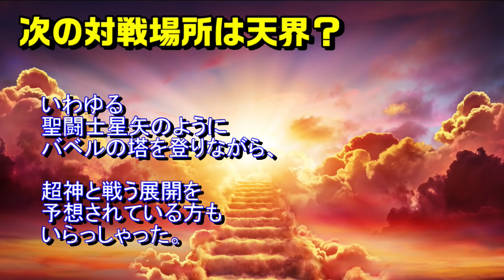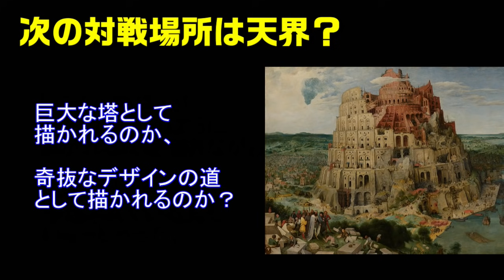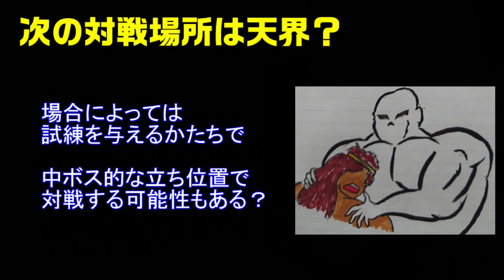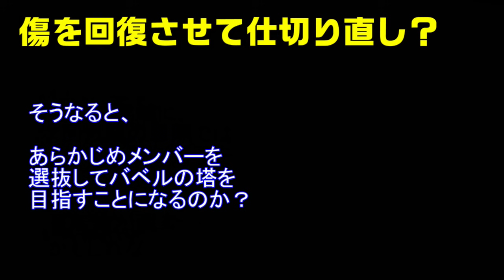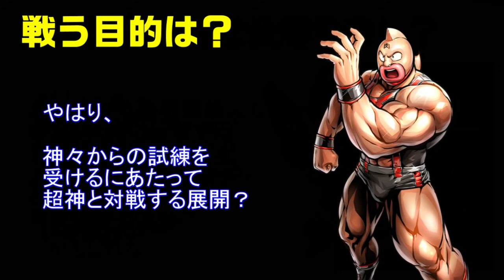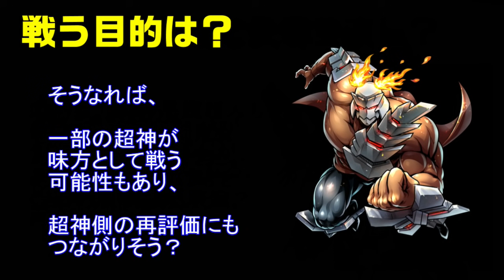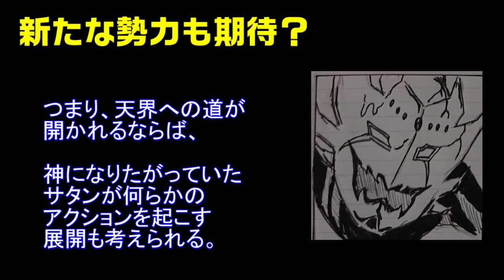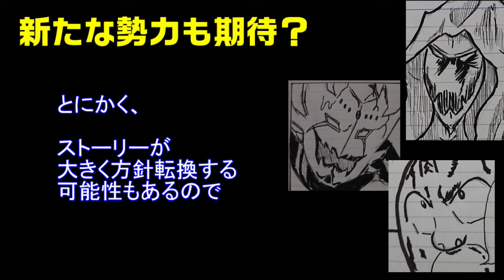キン肉マン第351話感想＆ストーリーの今後を予想※注意 最新話までのネタバレあり【キン肉マン/ストーリー考察・予想#598】